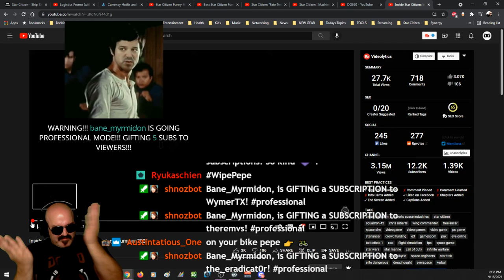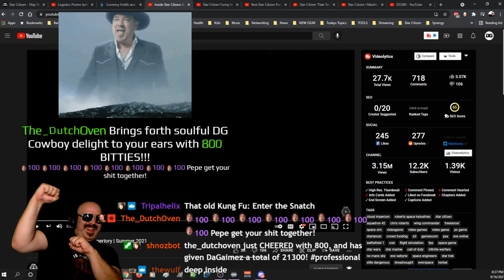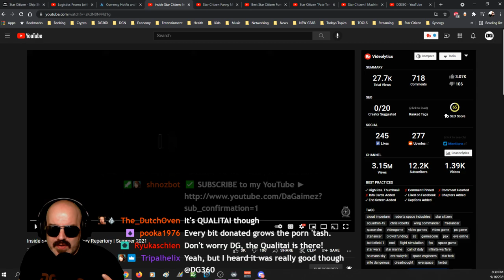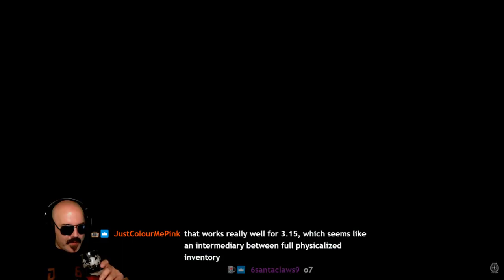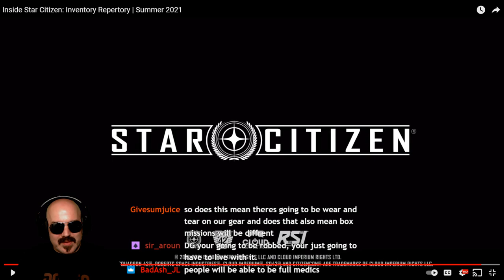Inside Star Citizen: Inventory Repertory | Summer 2021 - ISCR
A new design feature making it easier to grab loot locally! BUT, does that mean it's at the expense of security?! I talk about the potential pros and cons of what's in store for 3.15.

This month a chance to WIN an Origin 890 Jump!